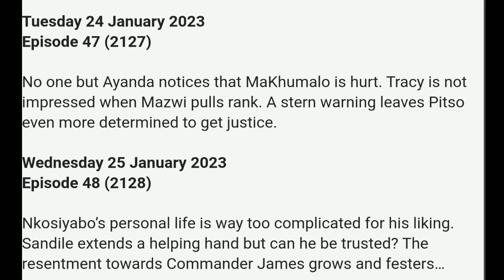Generation The Legacy Today Full Episode Teasers 🔥🔥🔥🆕